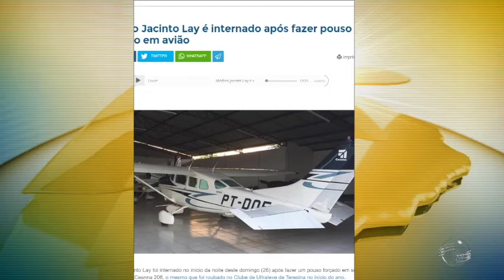Médico sofre acidente de avião e está internado em Teresina